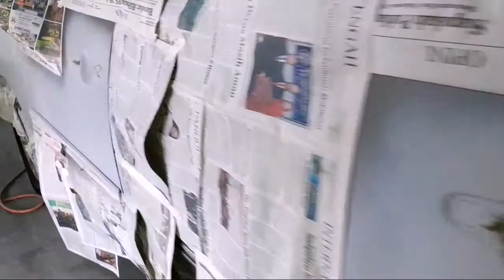Telp / WA : 08121531861, Upgrade Toyota Kijang Innova 2010 Ke 2014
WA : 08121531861